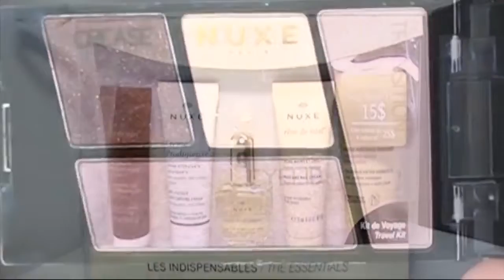LES IDÉES CADEAUX POUR RENDRE UNE FEMME HEUREUSE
Too 5 des cadeaux beauté pour faire plaisir à votre chérie à la saint Valentin.